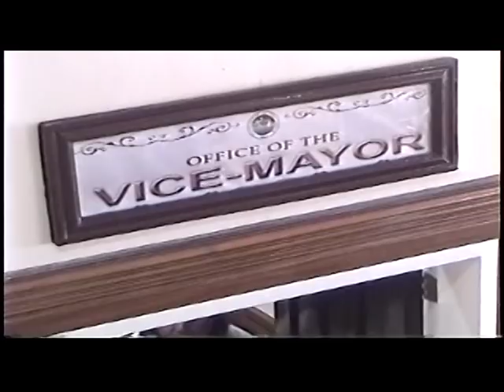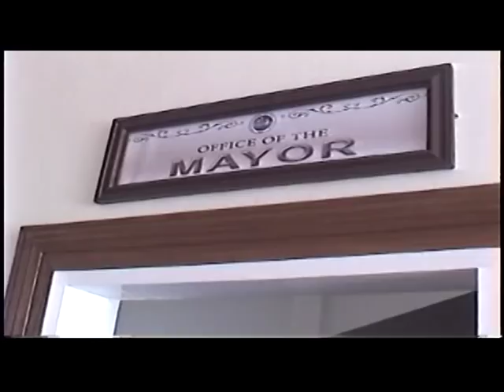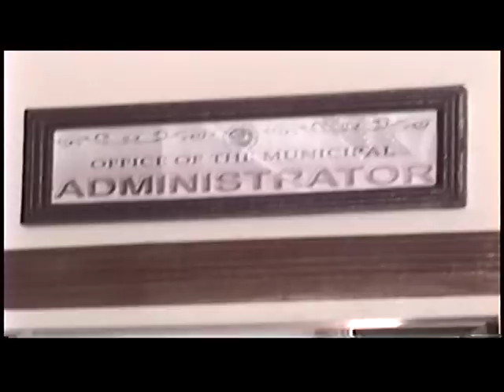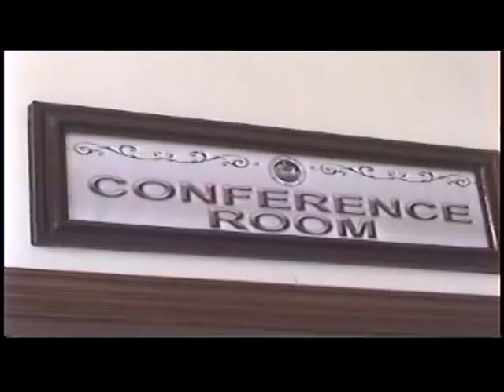maimbung municipal hall inauguration Part 3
Opens New Municipal Building Maimbung Sulu, Sept 2, 2011